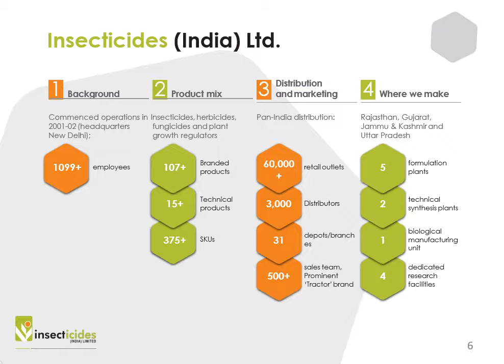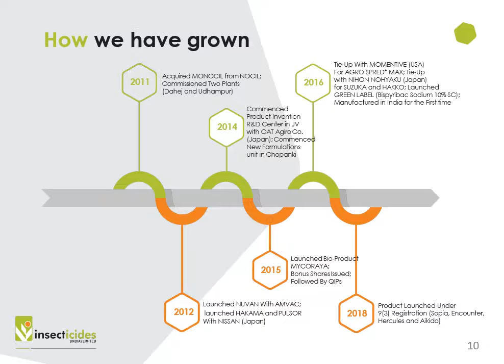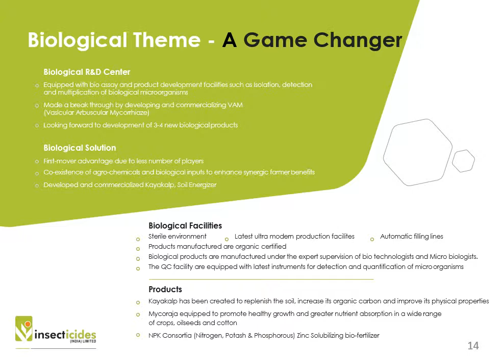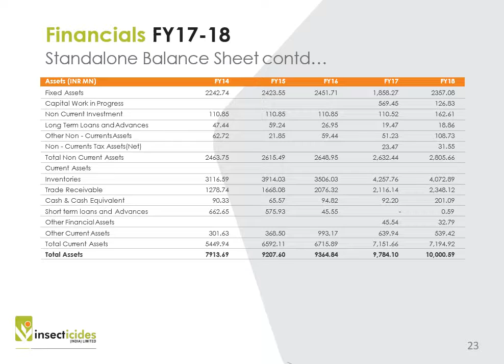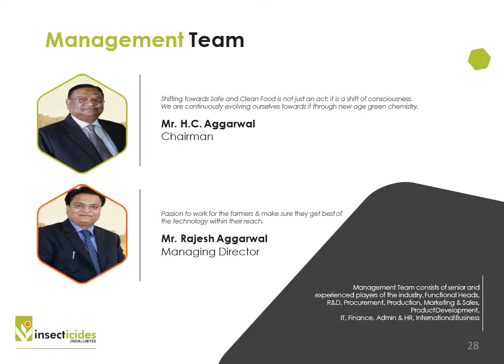Insecticides India Investor Presentation Aug 2018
If you would like to know more about the company, please contact our Investor Relations Advisor, Churchgate Partners on . Thank You.